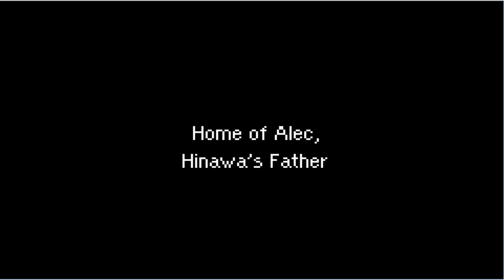Let's Play Mother 3-Episode 1 by Pencilofstuf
I start a new let's play for ilms hope you all enjoy. In this episode i am joined by zodiacxXtheory and start the game.